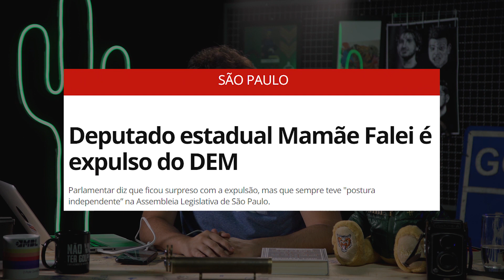Expulsaram o Arthur... vem bomba por ai!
V CONGRESSO NACIONAL DO MBL
Dias 15 e 16 de novembro em São Paulo!

Ou nas plataformas como iTunes, Google Play, Net NOW, Vivo Play e Looke!